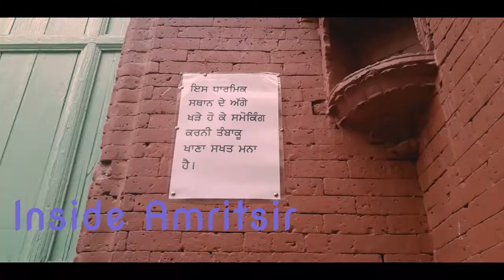Fifteen days 15 Videos challenge |Day 6| Amritsar, Golden Temple, Jaliyawala bagh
College tour are a fun. Nepalese veterinary students were on a tour exploring north indida(Rajasthan, Delhi,Haryana, Bihar, Uttarpradesh) during the month of October in 2018. The video is a series of the process.